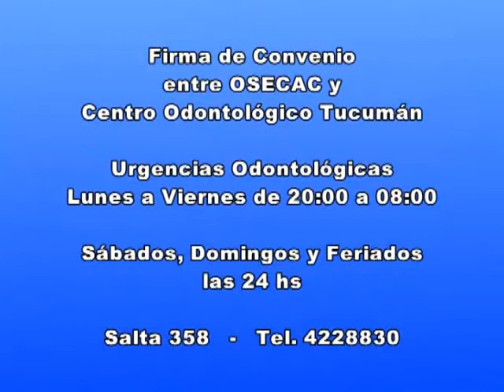LULES TV PROGRAMA 11 DICIEMBRE 2013 NOTA 2 INAUGURACION LA BARRA SUCURSAL FAMAILLA